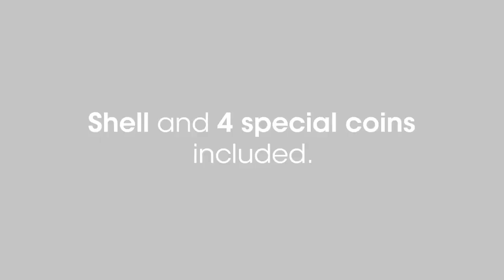Perfect Shell Coin Set Half Dollar (D0201) by Tango Magic